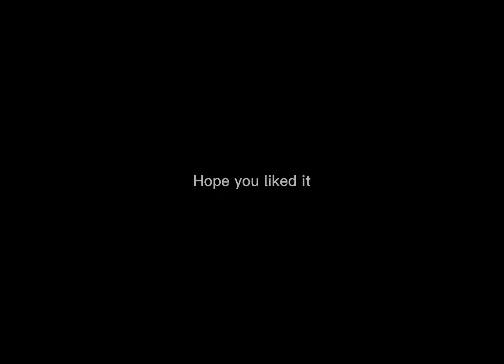Clean freekick goal